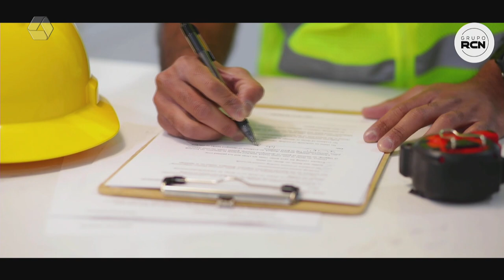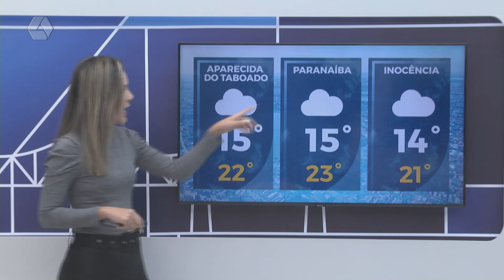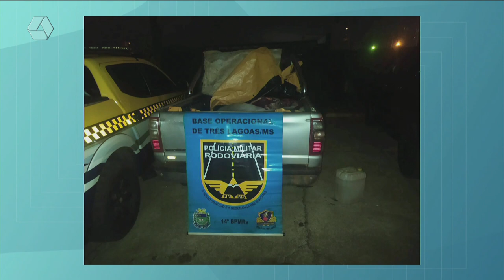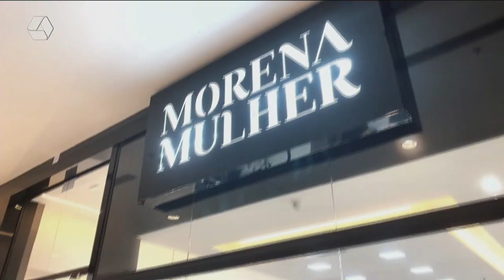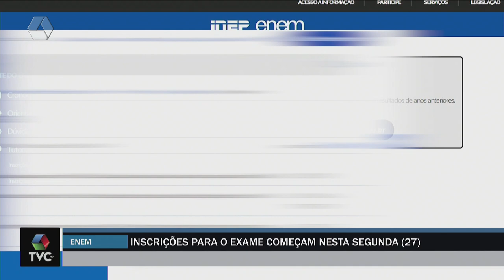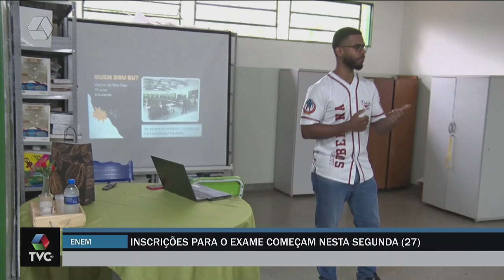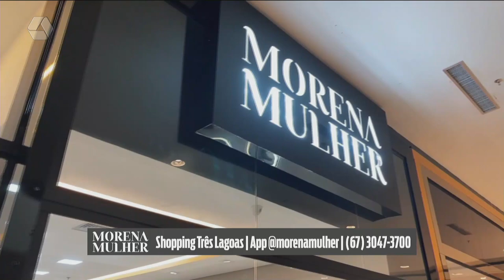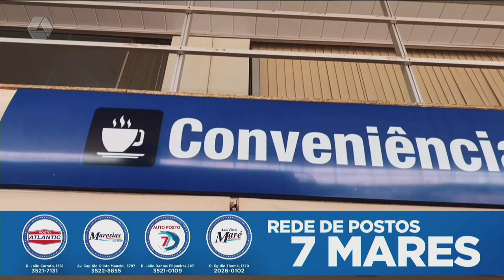TVC AGORA 27/05/24